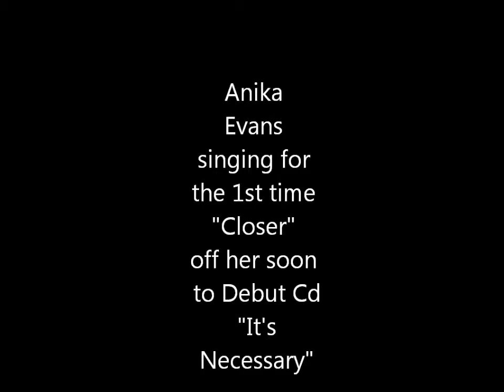Anika singing for the 1st time Closer at Greater Faith Full Gospel Church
Anika Evans singing "Closer" off her Debut CD "It's Necessary"